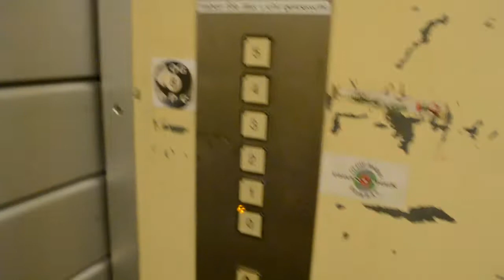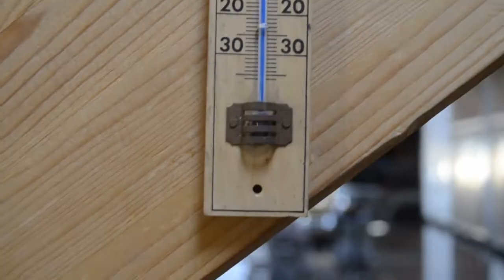VLog 16: WRESTLING-Training in der Schweiz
Hiii everyone!
Ein kurzer Zwischen-VLog, bei dem ich euch ENDLICH mal mit ins Training in die Schweiz nehmen konnte!!!

Anonyme Fragen?